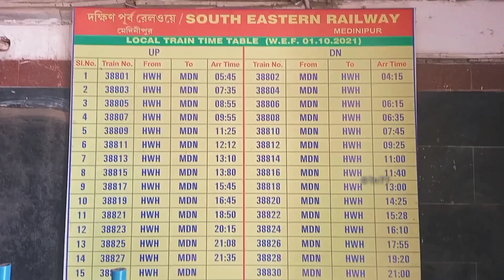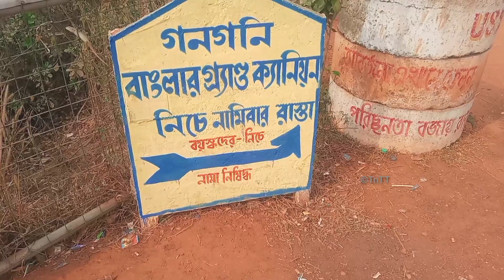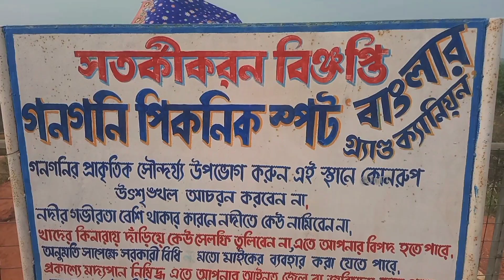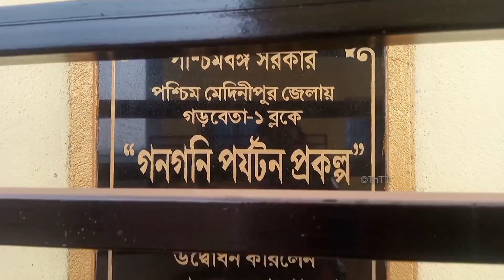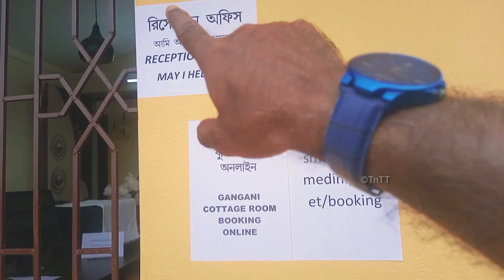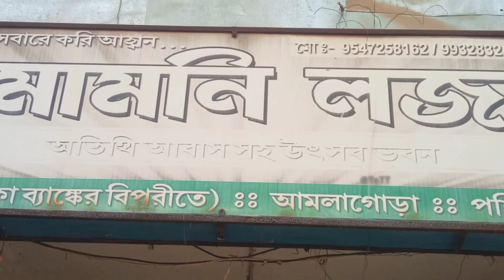এভাবে কেউ যাবেন না | কীভাবে যাবেন? কোথায় থাকবেন? description box দেখুন | কাছেপিঠে কিছুক্ষণ ভ্লগ#21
এভাবে কেউ যেও না | কাছেপিঠে কিছুক্ষণ ভ্লগ#21 | গনগনিতে Team তিনtEeN

** Videography, vlogging, editing, voice over and total planning -- Tirjak
**Videography assistance- Mithu, Dimitra
**Team তিনtEeN members: Dimitra @With TheMitro  , Mithu @Flute Mithu and Tirjak @TnTT

√কলকাতা থেকে গনগনি যেতে হলে সকালে দুটো সুপারফাস্ট এক্সপ্রেস:
রূপসী বাংলা (ট্রেন নম্বর 12883) সাঁতরাগাছি থেকে সকাল 6:25এ ছাড়ে। গড়বেতা পৌঁছয় সকাল 9:09। রোজ আছে।
আরণ্যক এক্সপ্রেস (ট্রেন নম্বর 12885) শালিমার থেকে সকাল 7:45এ ছাড়ে। সাঁতরাগাছিতে 7:58এ আসে। গড়বেতা পৌঁছয় সকাল 10:50। রবিবার বাদে রোজ আছে।
ফেরার জন্য:
রূপসী বাংলা (12884) গড়বেতায় আসে বিকেল 5:49, হাওড়া পৌঁছতে 9:15 PM
আরণ্যক এক্সপ্রেস (12886 ) গড়বেতায় আসে দুপুর 3:23, সাঁতড়াগাছি ঢোকে সন্ধ্যে 6:43, শালিমারে 7:00.

এছাড়া এই ভ্লগে কিছু পেয়ে যাবেন।